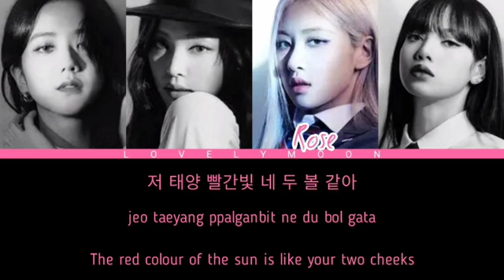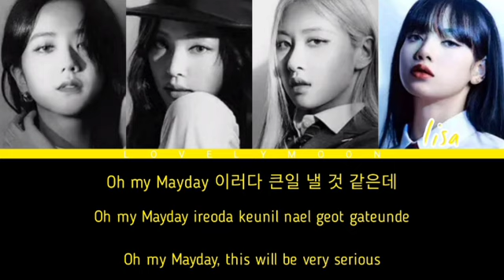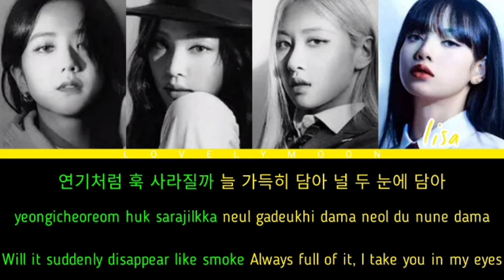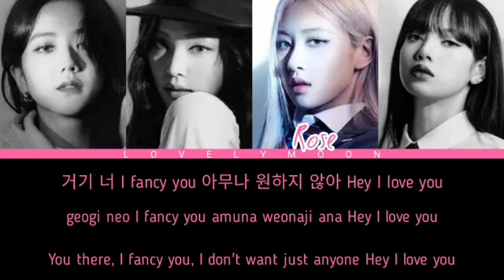How would balckpink sing fancy? by twice | • by LOVELYMOON